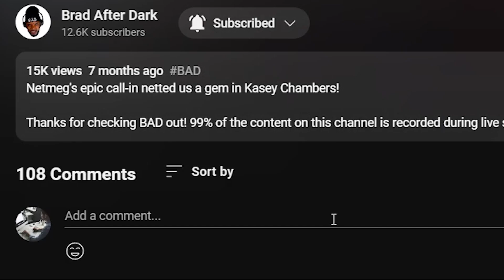🎵 Cocteau Twins - Carolyn's Fingers REACTION